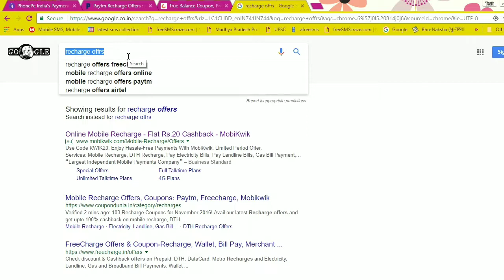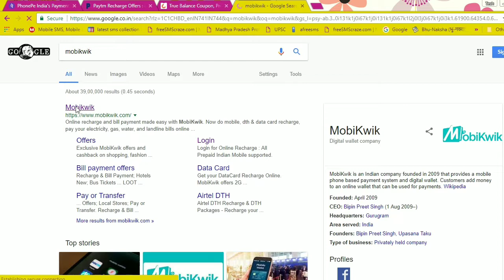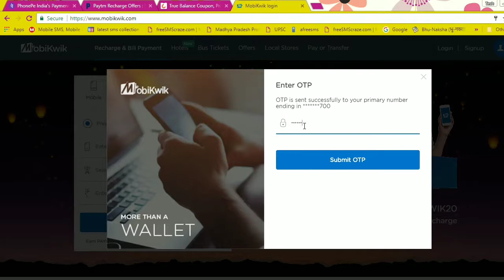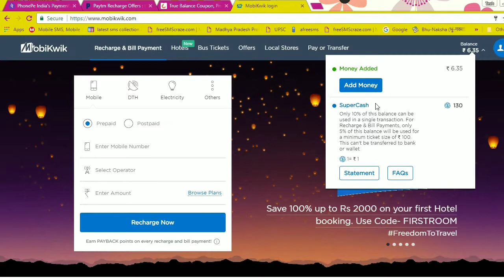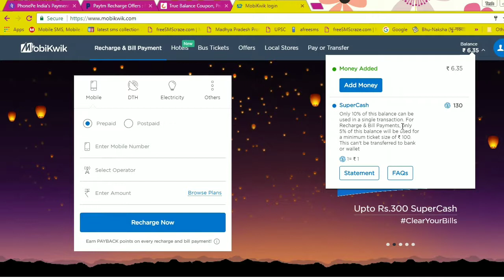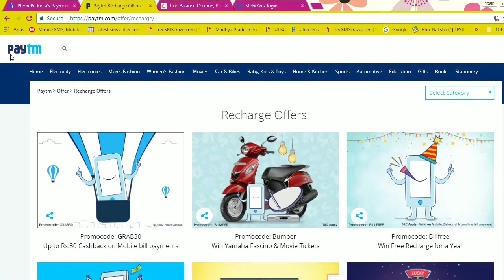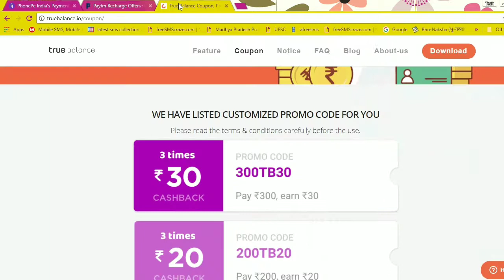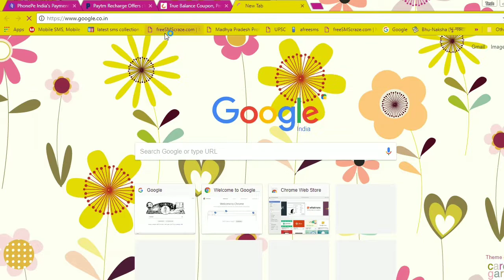Don't use mobikwik // mobikwik use na kare by tech snap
Mobikwik Ek Aisa application hai jo ki cashback supercash ke roop Mein Deta Hai aur supercash aisa hai Jiska Hum full use nahi kar sakte hain Jaisa ki hum Doosre application Jaise Paytm phonepe true balance par Milne wale cashback ka full use kar sakte hain lekin Mobikwik mein hum milne wale cashback jo ki supercash ke roop Mein Milta Hai Uska Hum full use nahi kar sakte hain.

tech snap, techsnap , mobikwik promo code how to use, mobikwik supercash, mobikwik refferal code, mobikwik se paise kaise kamaye, mobikwik supercash use hindi, mobikwik super cash transfer, mobikwik add money promocode.